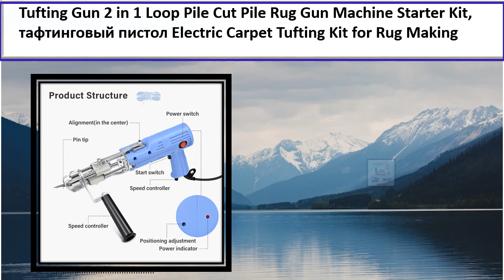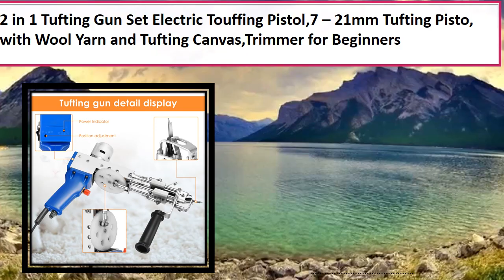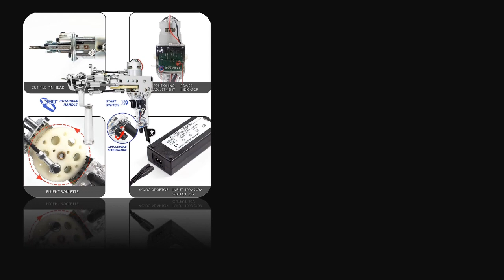5 Best Carpet Tufting Gun In 2024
5 Best Carpet Tufting Gun In 2024

1. Electric Carpet Tufting Gun Hand Gun Carpet Weaving Flocking Machines Loop Pile Cut Pile

2. Tufting Gun 2 in 1 Set Electric Carpet Tufting Gun Electric Carpet tapis Knitting Tufting

3. Tufting Gun 2 IN 1 Electric Carpet Tufting Gun Tufting Machine Can Do Both Cut Pile

4. 2 In 1 AK-III Electric Carpet Tufting Gun Loop Pile Cut Pile Kit Tufting Pistol Carpet Weaving

5. 4mm-19mm Tufting Gun 2 in 1Cut Pile Rug Gun Loop Pile Carpet Machine Starter Kit